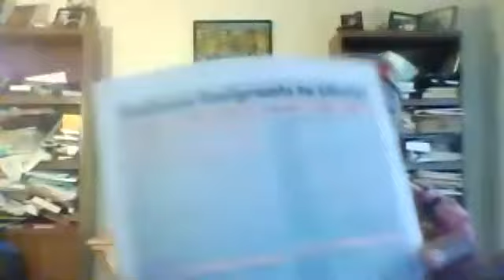African Americans in Indianapolis (1820-1970)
Join author and historian David Leander Williams in this program, African Americans in Indianapolis (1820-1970): The History of a People Determined to be Free, presented by The Indianapolis Public Library.